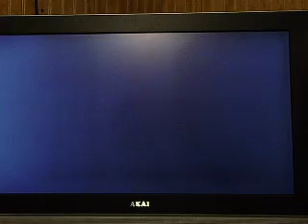Let's Play New Super Mario Bros Pt 3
Ben and Will play New Super Mario Bros.